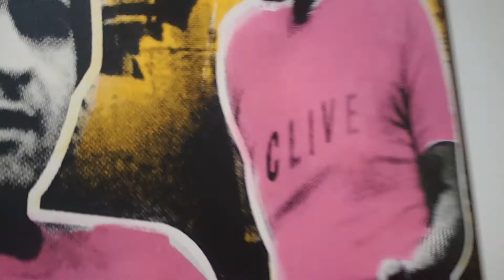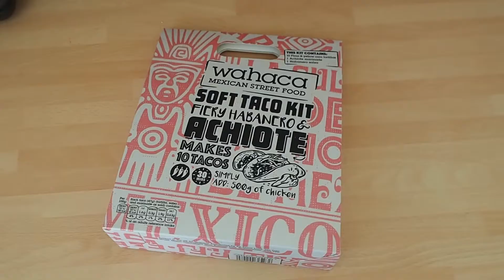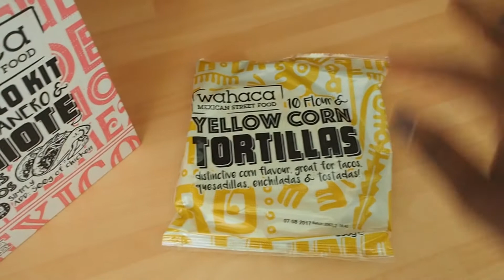VLOG | I'm 30! Deep Chats, Photoshoots & Blogging In London! | Kristabel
I'm back and I'm 30!  There's a little chatty monologue about my life and some of the insecurities I've had throughout my twenties, plus snippets of Lauren's shoot. Let me know which videos you'd like to see next!